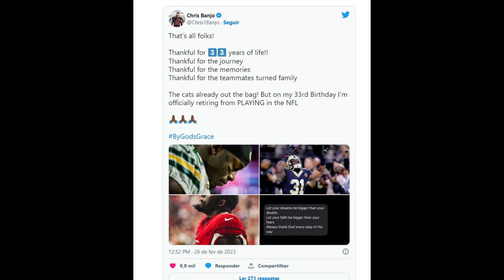🚨URGENT! JUST BEEN CONFIRMED! HE ANNOUNCED HIS RETIREMENT! ARIZONA CARDINALS NEWS! NFL NEWS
🤝Hello, Arizona Cardinals fans! Welcome to Arizona Cardinals News!

👉Here you can stay up to date with everything that happens at the Arizona Cardinals, here you only see the latest news from the Arizona Cardinals, all first-hand. We bring you transfer market news, Arizona Cardinals signings, pre and post game news from the Arizona Cardinals.

🤜Subscribe to the channel so you don't miss the latest news from the Arizona Cardinals and turn on notifications to always be up to date with everything that happens at the Arizona Cardinals.

👉We always seek the truth and safe sources to always bring true news, never to reproduce fake news for Arizona Cardinals fans.

🤜 You can be sure that here at the Arizona Cardinals News channel you are always up to date with the latest news.

👉ATTENTION: All content linked in the video above, whether images or videos, is intended to provide information about the Arizona Cardinals to their fans.
Any material placed here in the videos, whether videos or images that contain copyright that affects any of those shown in the video above, please contact us as soon as possible. Thank you for understanding!

🔥Go Cardinals!🔥

👉Welcome Arizona Cardinals Fans to our channel! Here you will find the latest updates and exclusive news about the Arizona Cardinals. Follow everything that happens with the team, from matches, signings, to the latest news. Don't waste time, stay on top of the latest Arizona Cardinals news and always stay up to date with the latest Cardinals information.